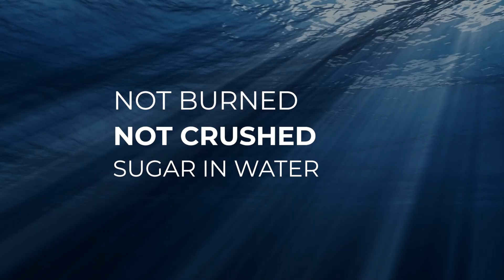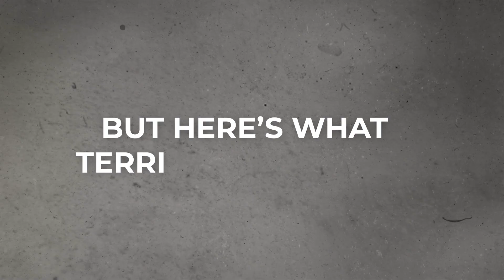This Octopus Dissolved Like Ice Cream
A creature pulled from the ocean depths… melted in a scientist’s hands.

Meet the Dumbo octopus — a deep-sea animal that survives 7,000 meters below the surface, where pressure is 700 times stronger than at sea level. When scientists brought one to the surface, it didn’t just die… it dissolved like ice cream.

In this video, we dive into the incredible world of the Dumbo octopus — its alien blood, impossible survival skills, and the medical breakthroughs we’re racing to discover before deep-sea mining destroys its home forever.

🔬 Could its blue blood save human lives?
🌊 What else lives in the 95% of the ocean we’ve never explored?
🧬 And why are these creatures changing everything we thought we knew about life itself?

🎥 Watch till the end — what we found in the abyss will leave you speechless.